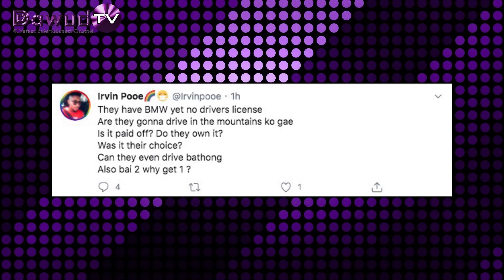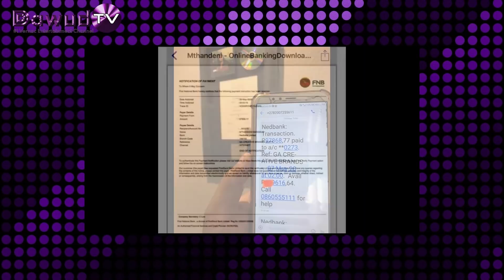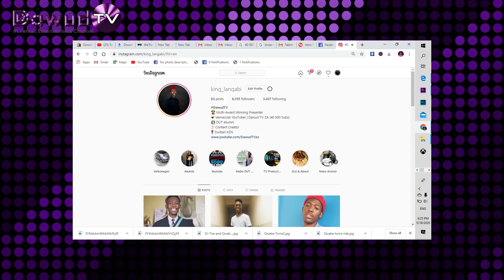UMthandeni uyibutha ngamahalavu imali ka-Cutty / UNgizwe utalabhe uSmomoza / Umona ngemoto yamawele